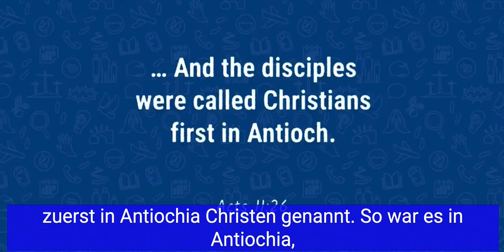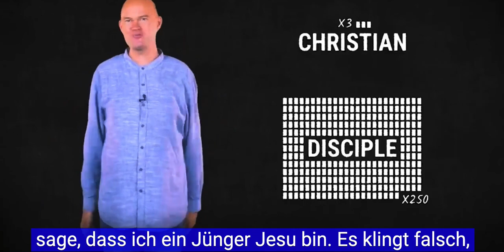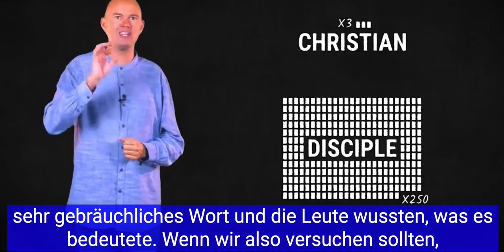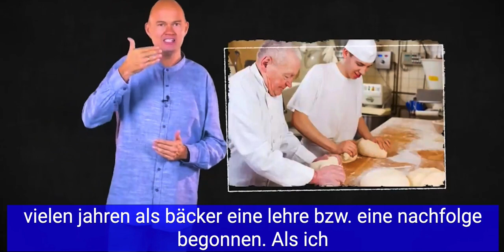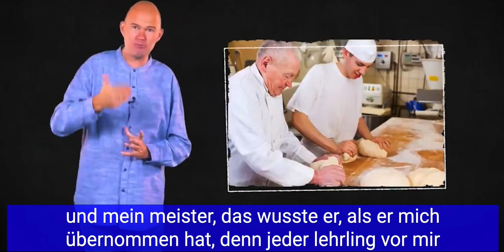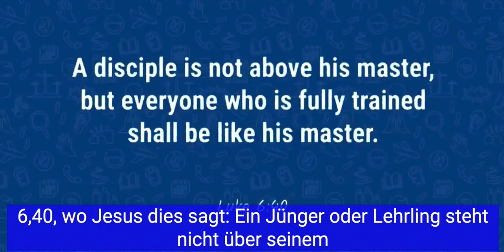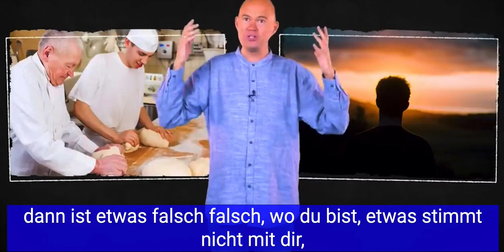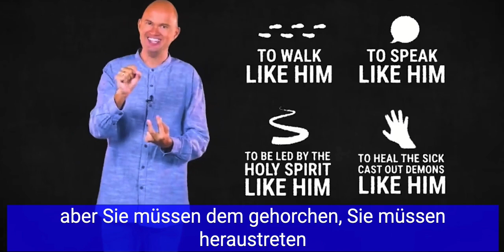Torben Sondergaard: Warum wir Jüngerschaft brauchen